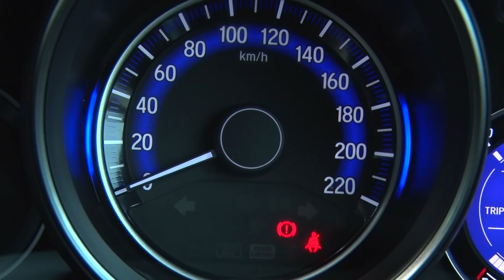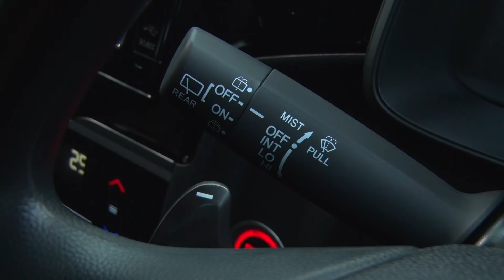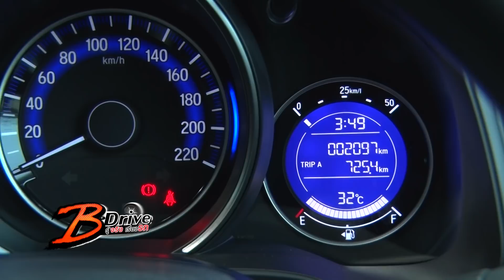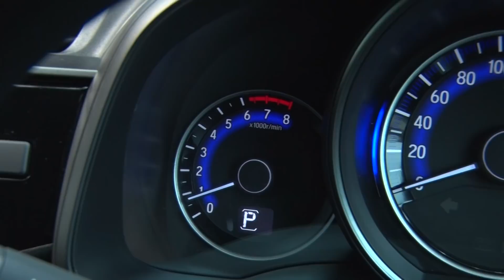B-Drive รู้จริงเรื่องรถ : ช่วง B-Test JAZZ RS [ 24 ก.ย. 60 ]